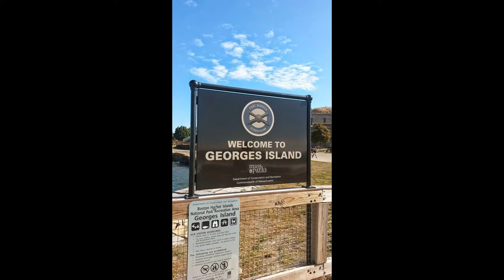2014 George Island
2014 George Island